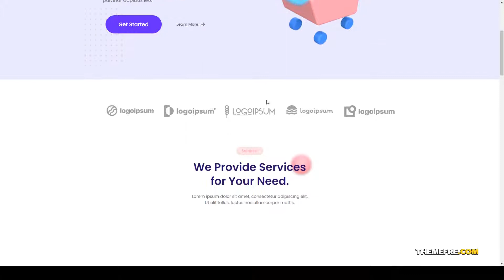Marketin - Business Startup and Agency Elementor Template Kit design business Yua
Tags apps, business, corporate, design, digital, digital agency, digital business, product, sass, software, start-up, tech service, technology